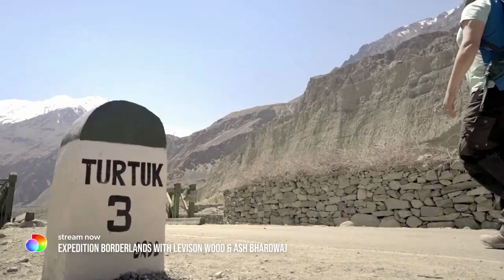Expedition Borderlands with Levison Wood and Ash Bhardwaj | Promo | discovery+ originals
It's got adventure, it's got fascinating stories and a whole lot of fun! Join Levison Wood and Ash Bhardwaj as they set out on a 2500 km journey to experience life on the edge!

Expedition Borderlands with Levison Wood and Ash Bhardwaj, now streaming on the discovery+ App, India